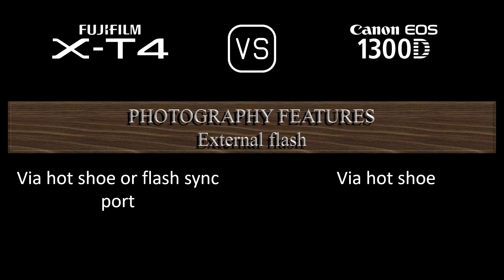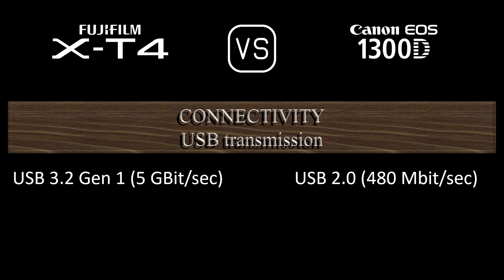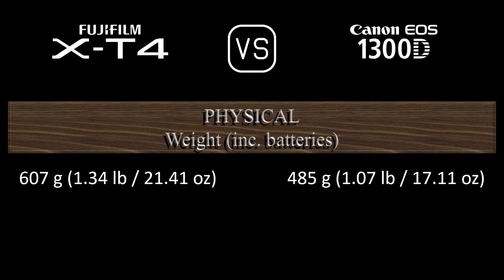Fujifilm X-T4 vs. Canon EOS 1300D: A Comparison of Specifications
This video overviews the Fujifilm X-T4 and the Canon EOS 1300D in a parallel comparison of specifications.

00:24 LAUNCH
00:32 BODY
00:41 SENSOR
01:05 IMAGE
01:21 OPTICS & FOCUS
01:50 SCREEN
02:10 VIEWFINDER
02:26 PHOTOGRAPHY FEATURES
03:27 VIDEOGRAPHY FEATURES
03:43 STORAGE
03:47 CONNECTIVITY
04:16 PHYSICAL
04:36 MISC